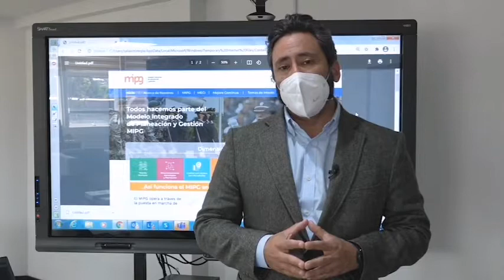Modelo Integrado de Planeación y Gestión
El Viceministro para la Estrategia y Planeación, Jairo García, presenta el nuevo micrositio en el cual se desarrollarán los contenidos del Modelo Integrado de Planeación y Gestión para el Sector Defensa.

Sigue a MinDefensa Colombia